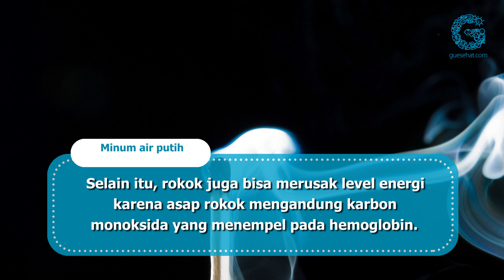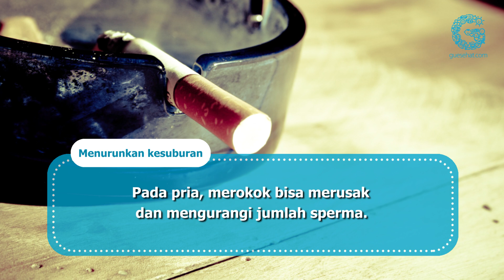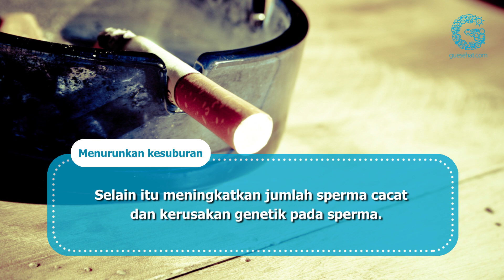Apa Dampak Rokok Terhadap Kehidupan Seksual?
Gengs, Kamu semua pasti sudah tahu kalau merokok berisiko memicu bermacam penyakit, khususnya penyakit jantung dan paru-paru. Namun ternyata ada pengaruhnya juga terhadap kehidupan seksual, lho.